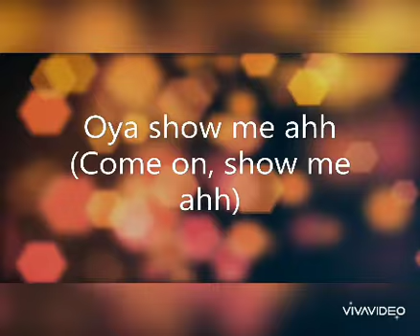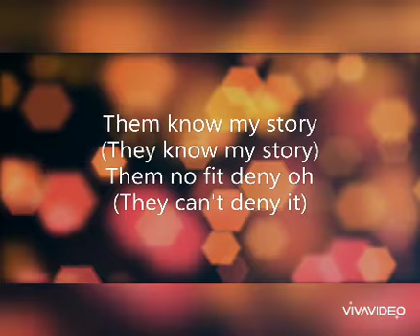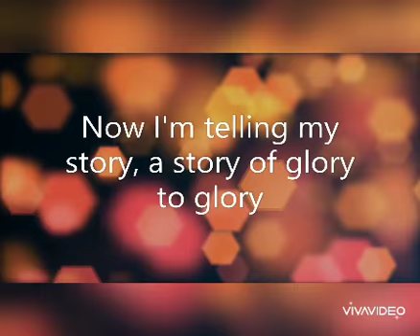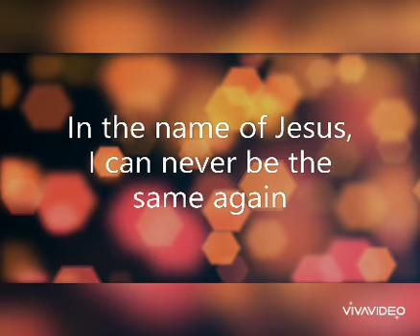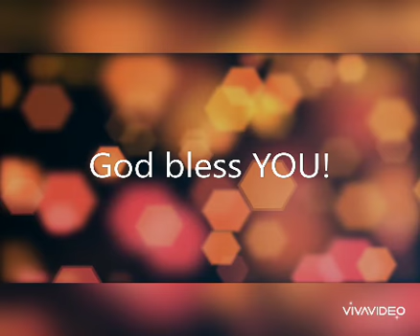MUST WATCH# AND SUBSCRIBE 🎙🎼 AMAZING ENGLISH GOSPEL SONG 2020 🎼🎙